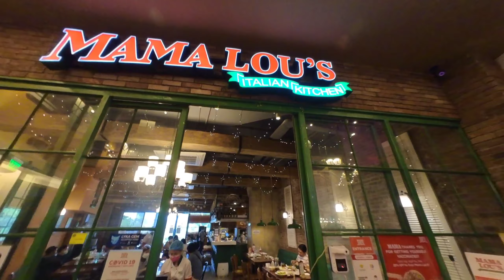Family Date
My daughter Meghan was able to go out again after our government announced kids can go out on public places. We went to a nearby mall so she could look around.

Camera used: Insta 360 Go 2.